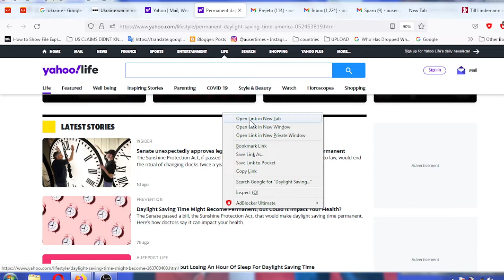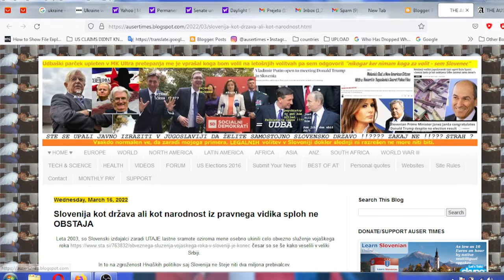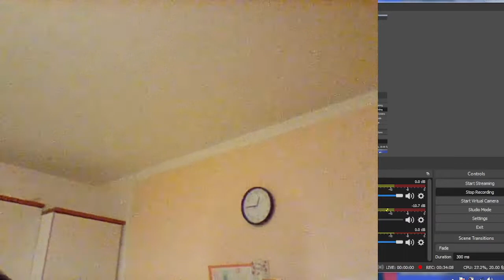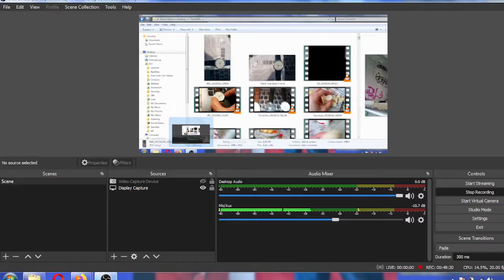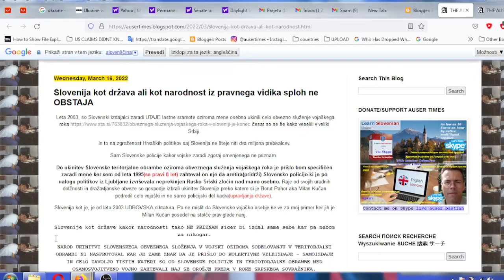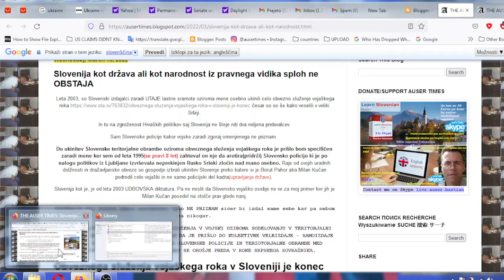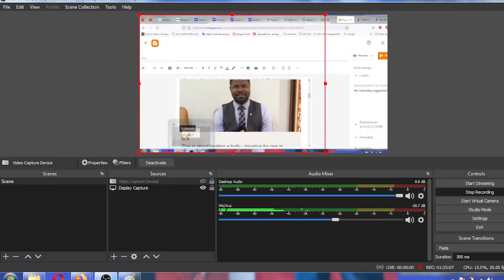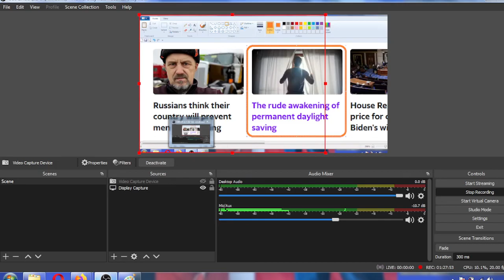Dont pride yourself too much on ambulance vehicles because you YOURSELF could be much closer to blue